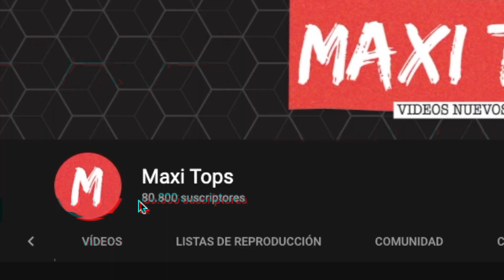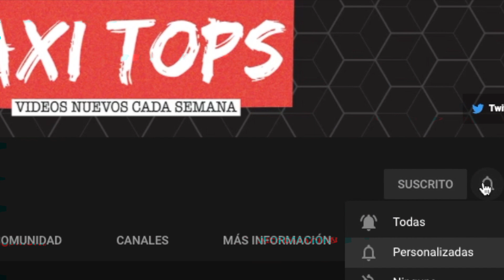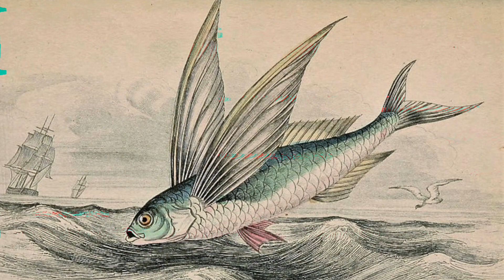😱 15 Peces Que No Creerás Que Existen 😱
¡Bienvenidos a MaxiTops! En este video te muestro 15 Peces Que No Creerás Que Existen